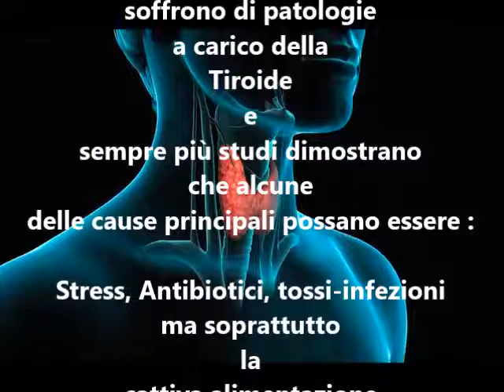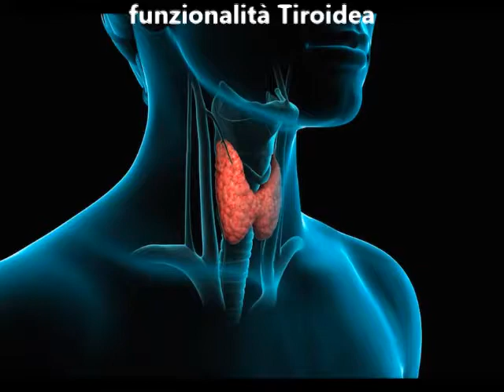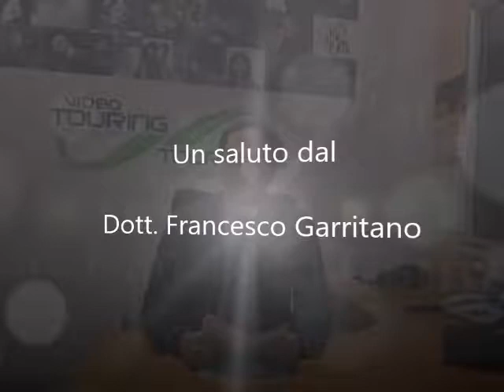Video Intervista del 23/03/2018 a Radio Touring 104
Video Intervista del 23/03/2018 a Radio Touring 104 - rubrica Radiosamente.
Argomento: la Tiroide - l'Alimentazione - le Patologie Tiroidee

DOTTOR FRANCESCO GARRITANO - Biologo Nutrizionista e Professionista GIFT
Milano - Roma - Cosenza - Amantea - Bari - Catanzaro - Cetraro - Cosenza - Napoli - Taranto - Taurianova - Tropea - Vibo Marina - Vibo Valentia